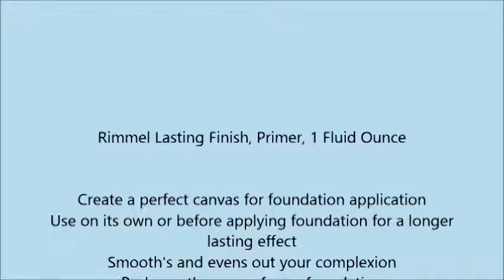Rimmel Lasting Finish, Primer, 1 Fluid Ounce